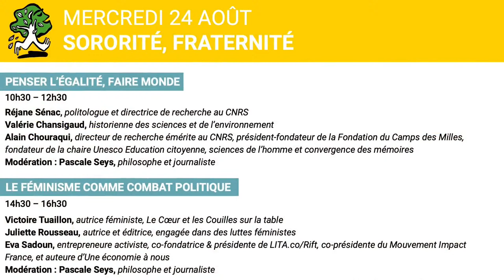Penser l’égalité, faire monde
Réjane Sénac
politologue et directrice de recherche au CNRS

Valérie Chansigaud
historienne des sciences et de l’environnement

Alain Chouraqui
directeur de recherche émérite au CNRS, président-fondateur de la Fondation du Camp des Milles, fondateur de la chaire Unesco Éducation citoyenne, sciences de l’homme et convergence des mémoires

Modération : Pascale Seys,  philosophe et journaliste